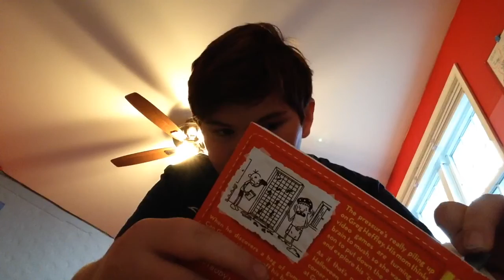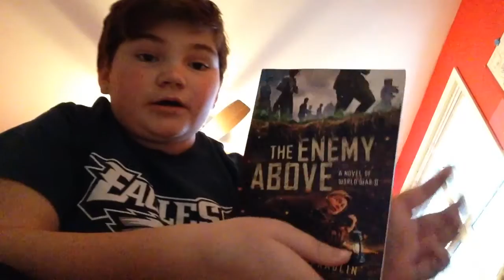November 20, 2016